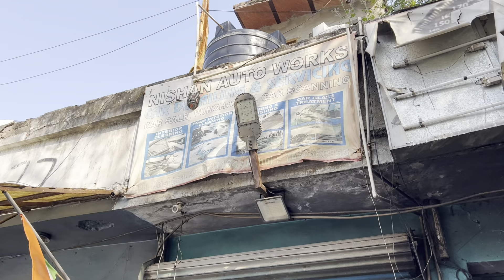Bada Nuksaan Hogaya Mera Bhi Aur Scorpio N Ka!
The aftermath of off-roading with Scorpio n is damaged and my spine is also in pain and needed therapy.